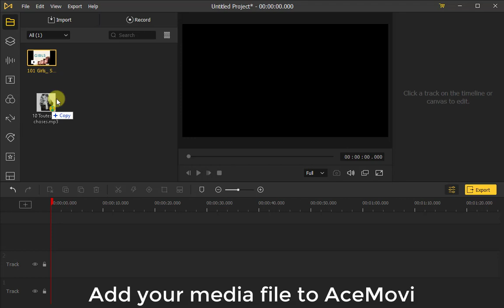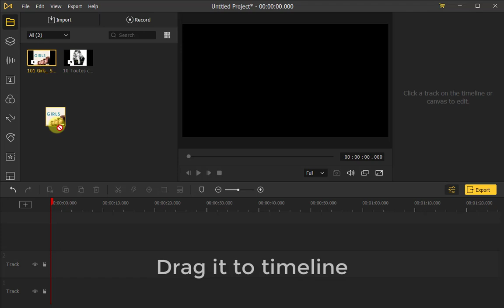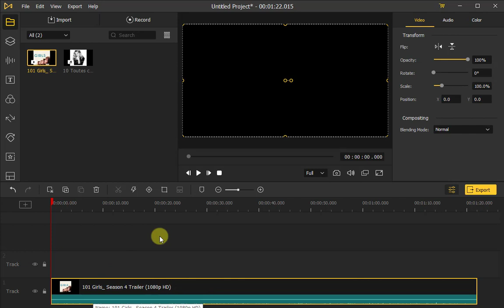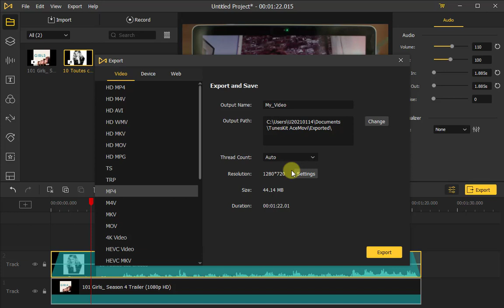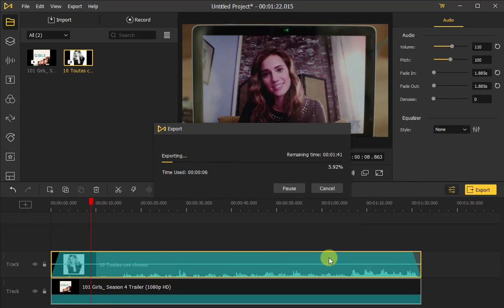How to Change Background Music of MP4 Video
Welcome to AceMovi studio. In this tutorial, you'll learn how to change video background music with AceMovi Video Editor.